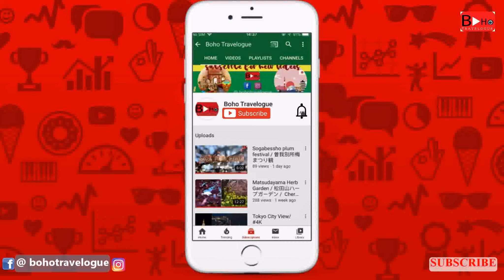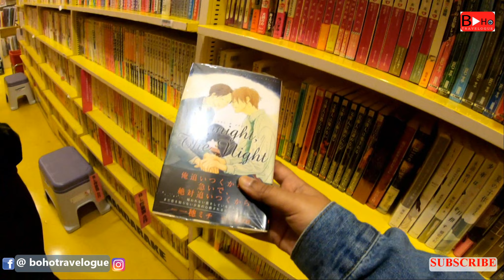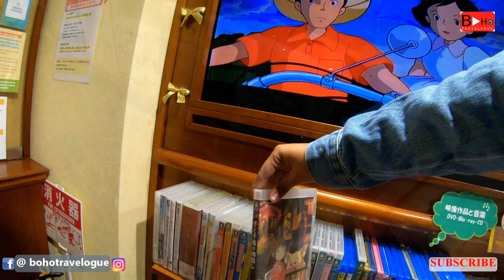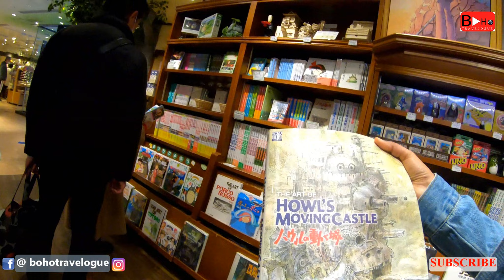Tokyo Shopping Guide, Japan | 東京で大人気のショッピングスポット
Ana Luisa is the perfect treat gift, and they are currently running an exclusive Holiday sale 🎁

Top Shopping Places in Tokyo Time chart
0:00 - 2:39 - Introduction
2:40 - 3:37
3:38 - 4:45
4:46 - 6:47
6:48 - 7:34 - Asakusa (Sensoji
7:35 - 8:42
8:43 - 9:31
9:32 - 11:35 - Skytree Town
Top Discount Stores & 100 Yen Stores in  Tokyo
11:36 - 12:26 - Don Quijote (donquijote)
12:27 - 13:25 - Daiso (100 Yen Store)
13:26 - 13:39 - Conclusion
Japan Rail Pass is one of the most convenient travel passes for foreigners who are willing to travel to Japan. Here we try to explain the pass thoroughly hope it will help you take your plan to Japan a few steps further.